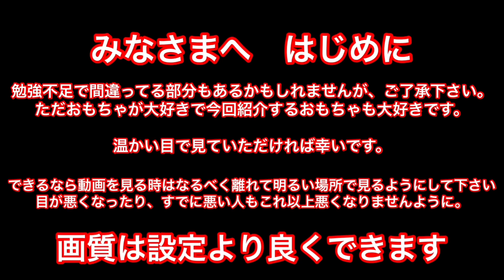新しいベイブレード作ってみた 爆誕ワイルドベイ ベイブレードバーストスパーキング BEYBLADE 第26話 #133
ワイルドベイ！

今のところ壊れたり何も問題ありませんが、公式とは違った遊び方になってしまいますので、全て自己責任でお願いいたします。

アニメベイブレードバーストスパーキング見るなら
こちら

初めまして。おもちゃ大好きユウギです！
日本のおもちゃを中心に世界のおもちゃを紹介したり、楽しい事や為になる事などいろいろな事を動画にしていきたいと思っています！
日本以外の他の国にも紹介していきます！
英語や中国語、韓国語まだまだ勉強中で、字幕など間違ってしまうと思いますが、ご了承下さい。

普段は仕事をしていて、動画を作るのも初めてで、右も左も分からないのですが見やすく楽しい動画を作れるように頑張ります！
毎日投稿もできたらなと思っています！
サブチャンネル、ゲームチャンネルもできました！

ユウギメインチャンネル